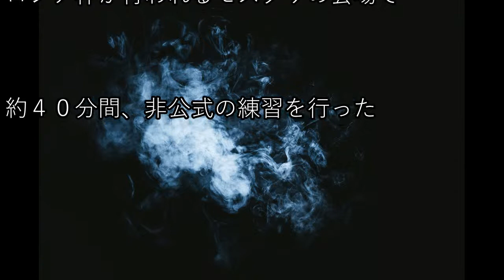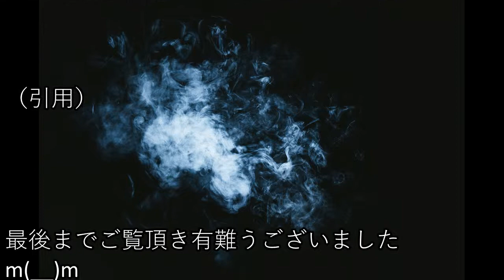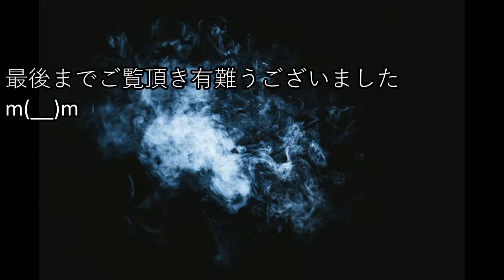羽生結弦、氷上でファンも凍りつく不敵な笑み、優勝へ向けあの技を解禁か！？